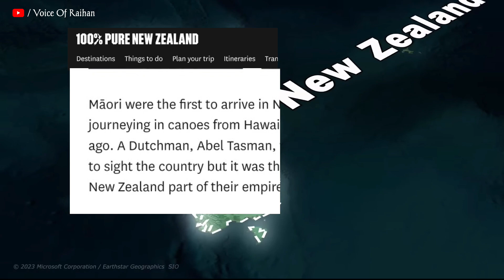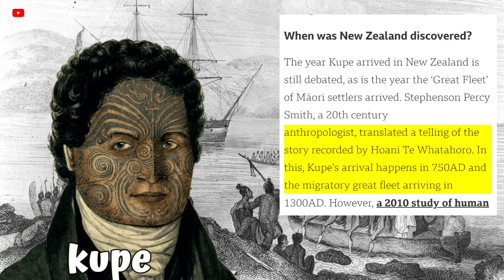80% নিউজিল্যান্ডে মানুষ বসবাস করে না কেনো ?Why 80% Of Newzealand Is Empt? নিউজিল্যান্ড এর ইতিহাস।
নিউজিল্যান্ড , দক্ষিণ-পশ্চিম প্রশান্ত মহাসাগরের অবস্থিত , অস্ট্রেলিয়া থেকে দক্ষিণ-পূর্বে ২০০০ কিলোমিটার দূরত্বে অবস্থিত একটি দ্বীপ দেশ । এটি দুটি প্রধান স্থলভাগ নিয়ে গঠিত - উত্তর দ্বীপ  এবং দক্ষিণ দ্বীপ এবং সাথে 700 টিরও বেশি ছোট দ্বীপ । এটি 268,021 বর্গ কিলোমিটার জুড়ে ,  এলাকা অনুসারে বিশ্বের ষষ্ঠ বৃহত্তম দ্বীপ দেশ।

পৃথিবীর একপ্রান্তে অবস্থিত হাওয়ার পড়েও নিউজিল্যান্ড গোটা বিশ্বের কাছে আকর্ষণীয় এক জায়গা ,  নিউজিল্যান্ড বড়ো বড়ো পর্বতমালা ,দক্ষিণ দ্বীপে  অবস্থিত দীর্ঘ   আল্পসপর্বতমালা, পর্বতগুলি মহাসাগরীয় আর্দ্র বায়ুগুলিকে ধরে রাখে ফলে চারপাশে থাকে ঘন কুয়াশার মত মেঘের আবরণ । এক মনরম  প্রাকৃতিক পরিবেশ ।

কিন্তূ আপনরা জানলে অবাক হবেন , নিউজিল্যান্ড এর 80% জায়গায় খালি , এখানে কেউ বসবাস করে না।
নিউজিল্যান্ড বিশ্বের সবচেযে কমজনসংখা বিশিষ্ট দেশ গুলির একটি, এখানে জনসংখ্যার ঘনত্ব মাত্র 16.2 প্রতি বর্গ কিলোমিটারে ।
আর নিউজিল্যান্ড এর 70 % জনসংখ্যা উত্তরে বাস করে . ।
আবার উত্তরের 50% মানুষ বাস করে শুধু এই অকল্যান্ড শহরে।

 এখানে প্রশ্ন হলো নিউজিল্যান্ড জনসংখ্যা কম হাওয়ার কারণ কি?
এতো সুন্দর মনোরম পরিবেশ , low crim rate , আর High standard of living  এর পড়েও  80% নিউজিল্যান্ড খালি থাকার কারণ কী ?

চলো জানার চেস্টা করি এর উওর এই ভিডিওতে ।

New Zealand is an island country located in the southwest Pacific Ocean, 2,000 km southeast of Australia.  It consists of two main landmasses - the North Island and the South Island, along with more than 700 smaller islands.  It covers 268,021 square kilometers, making it the sixth largest island nation in the world by area.

 Despite being located at one end of the world, New Zealand is an attractive place for the whole world, New Zealand has big mountains, long Alps located in the South Island, the mountains hold the oceanic moist air, so there is a cloud cover like thick fog around.  A pleasant natural environment.

 But you will be surprised to know that 80% of New Zealand is empty, no one lives here.
 New Zealand is one of the most sparsely populated countries in the world, with a population density of only 16.2 per square kilometer.
 And 70% of New Zealand's population lives in the north.  .
 Again 50% of people in the north live in this city of Auckland alone.

  The question here is the reason for the low population of New Zealand?
 What is the reason for 80% of New Zealand being empty despite such a beautiful environment, low crime rate, and high standard of living?

 Let's try to find out in this video.

Welcome to the voice _of_raihan YouTube channel.

Here you will find objective and analytical reports on important contemporary events in the country and abroad

chapters
0:00 introduction

phato sources - google

   discussion of topic
1.  কেন নিউজিল্যান্ডে মানুষ বসবাস করতে চায় না
2. নিউজিল্যান্ডের ৮০ %এর বেশিরভাগ জায়গা খালি কেনো ?
3. ৮০% নিউজিল্যান্ড মানুষ বসবাসের অযোগ্য কেন জানেন?
4. কেন ৮০% নিউজিল্যান্ড খালি ?
5. why 80% of New Zealand is empty?
6. ৮০% নিউজিল্যান্ড খালি কেন পড়ে রয়েছে?
7. কেন নিউজিল্যান্ডে মানুষ বসবাস করতে চায় না?
8. নিউজিল্যান্ড সম্পর্কে অবাক করা কিছু তথ্য!
9. history history of Maori culture.
10 . story of New Zealand.
11. নিউজিল্যান্ডের অজানা ইতিহাস।